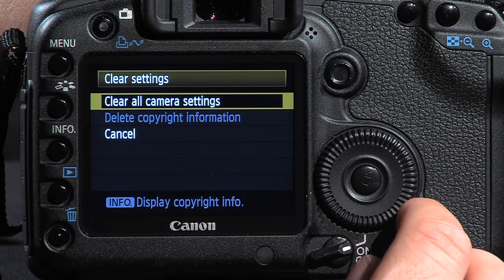Canon 5D MK2